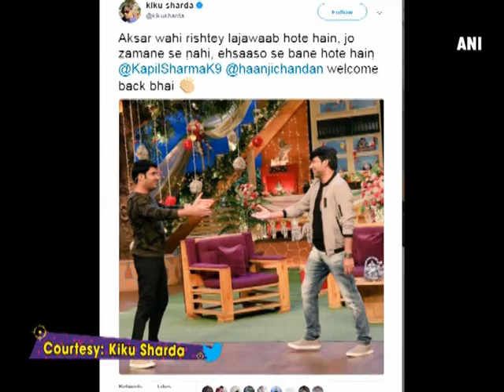Whoa! Chandan Prabhakar is back on 'The Kapil Sharma Show' - Bollywood News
New Delhi, June 26 (ANI): Kapil Sharma's childhood buddy and co-star Chandan Prabhakar aka Chandu chaiwallah is back on the comedy show ' The Kapil Sharma Show.' After much apprehensions around Chandan breaking all ties with Kapil after the fight between the stand-up comedian and Sunil Grover, the two friends have reunited on the show. To express his excitement, another co-star Kiku Sharda took to his Twitter handle and posted a picture of Kapil and Chandan walking towards each other to give a hug. The picture was captioned as, "Aksar wahi rishtey lajawaab hote hain, jo zamane se nahi, ehsaaso se bane hote hain @KapilSharmaK9 @haanjichandan welcome back bhai."